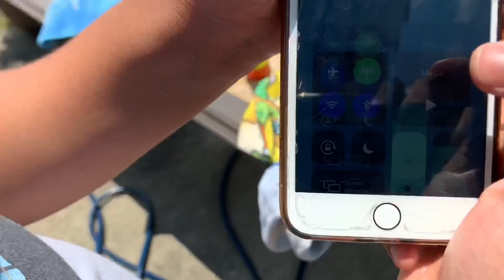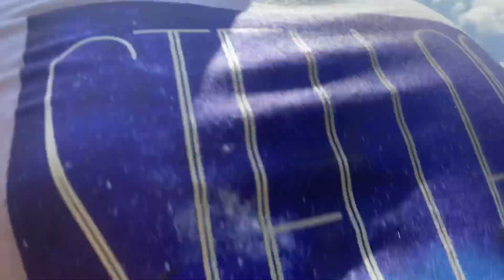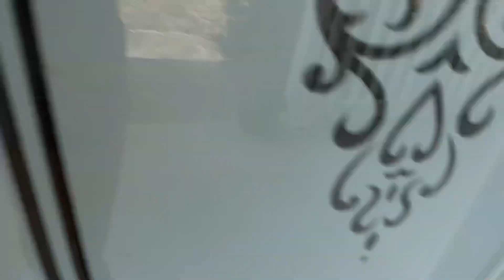FUN WATER DAY 🌊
We went outside and had a lot of fun